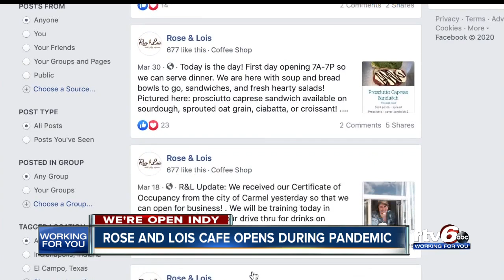Rose and Lois Cafe opens during pandemic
A Carmel cafe opened right as restrictions on dine-in customers were put in place to enforce social distancing as a preventative measure during the coronavirus pandemic.